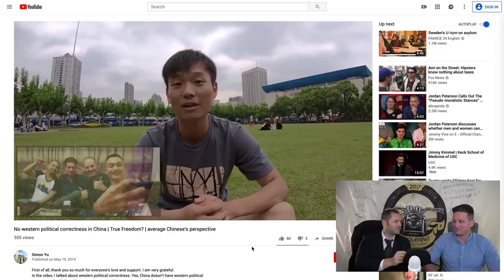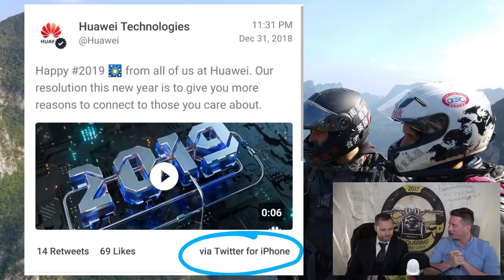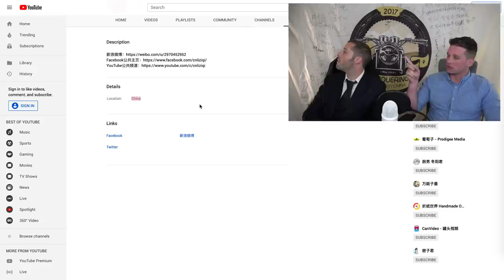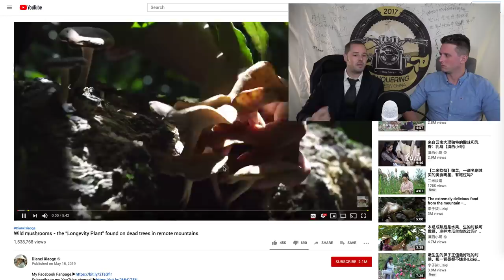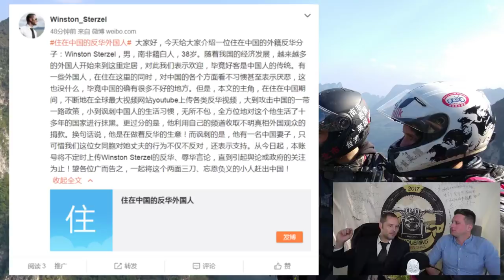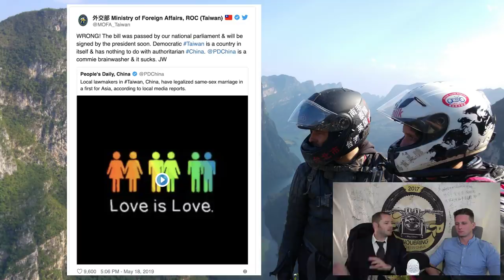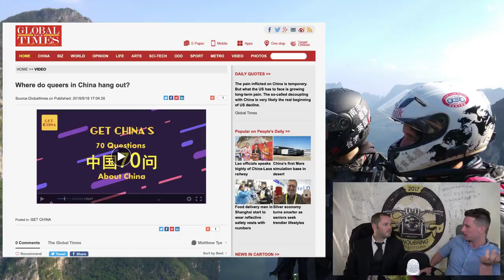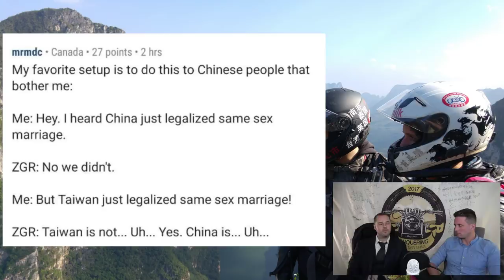China's "Illegal" YouTubers - Episode #2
Tune in every other Thursday at 3pm PT/6pm ET for a 1 hour live ADV Podcast.

Today we talk about gay marriage in Taiwan, and China's new soft power YouTuber expansion.

10,000 km. on motorcycles across China's unexplored northern provinces. The Russian border, Inner Mongolia, and even North Korea!